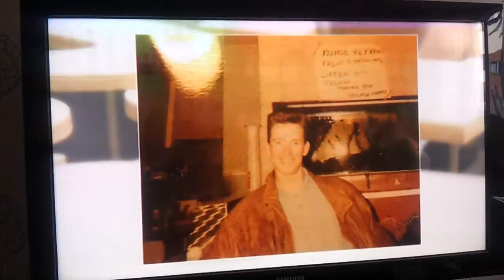my Sunday brunch pic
bad 80s photos on Sunday brunch.